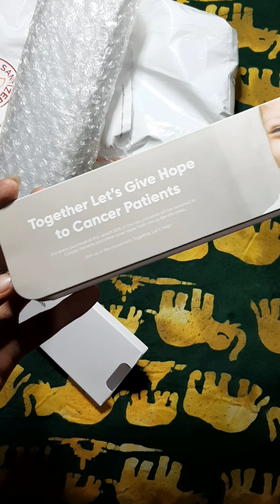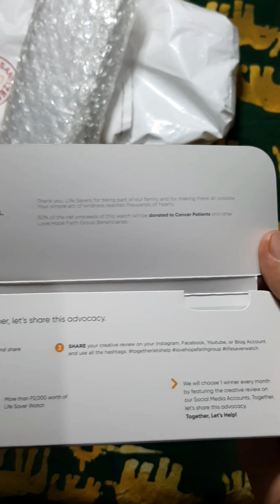Love Faith Hope Watch Unboxing